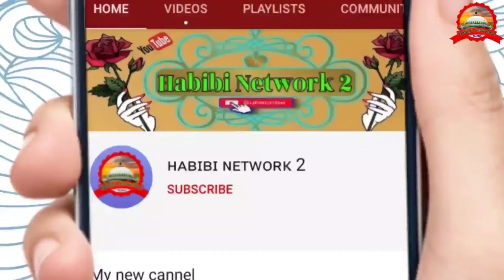आगया स्पेशल कलाम मुहर्रम के Firoz Anjum Madhupuri ll